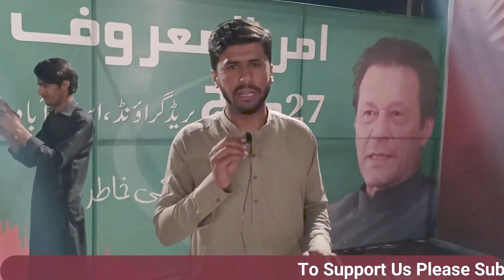Parade Ground Islamabad Mein Rat K 3 Bjy PTI Supporters Purjosh || Jalsay Ki tyariya Mukamal